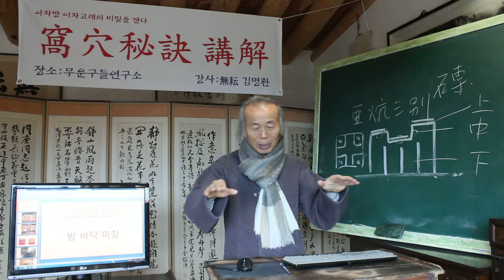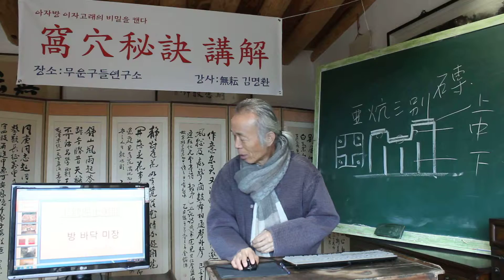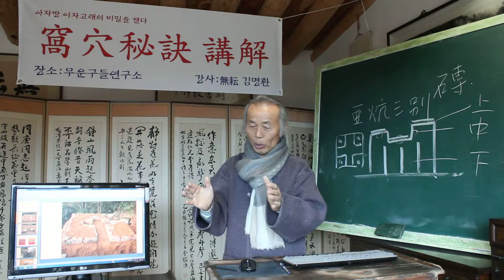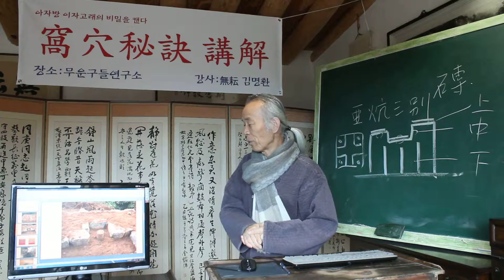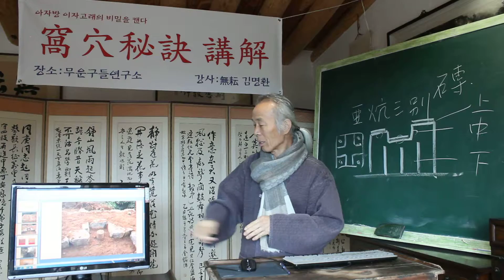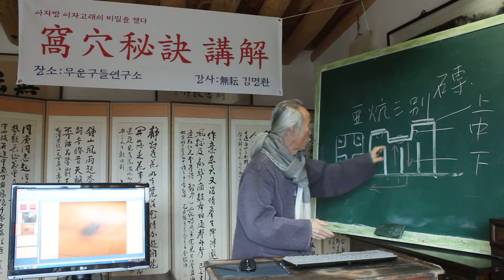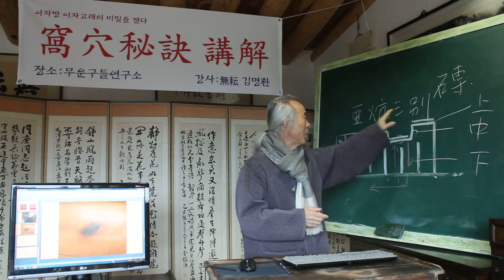亞炕凹窯 /아자고래 상부구조 2052/ 亞炕築造三別 上別泥土美匠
문화제청 아자방 복원
칠불사 아자방

 2015년 12월 22일